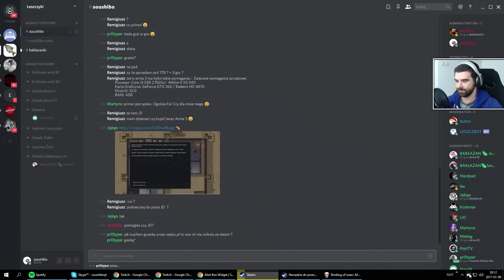The Binding of Isaac: Afterbirth+ #4 - Najgorszy gracz ever /09.01.17 #1